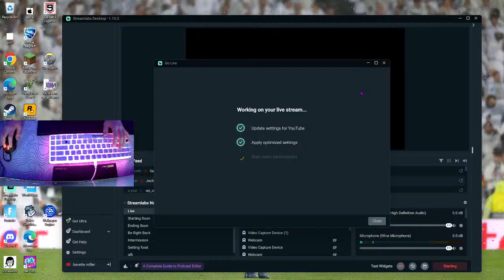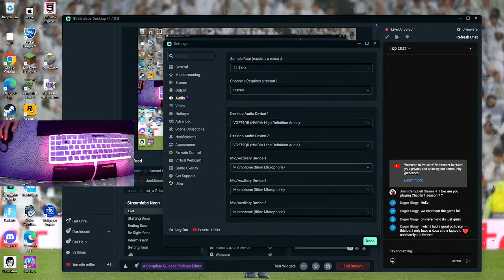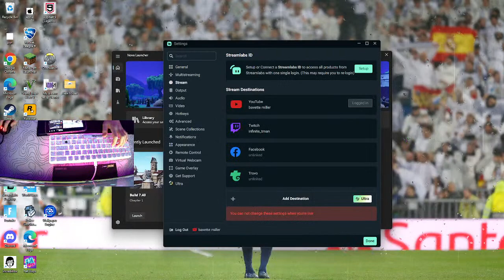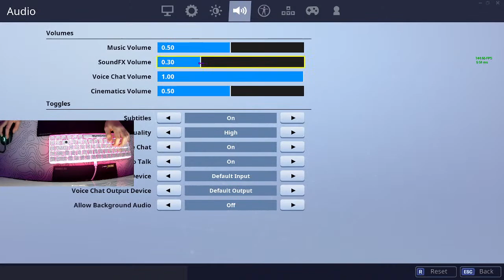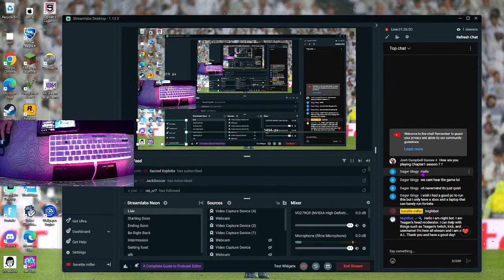LIVE PLAYING OG SEASON 7!!! project nova